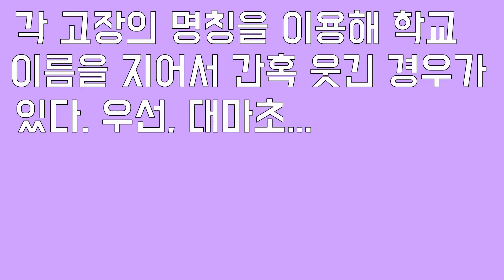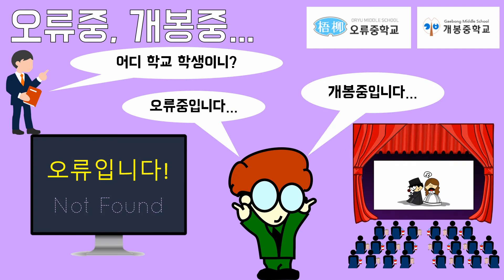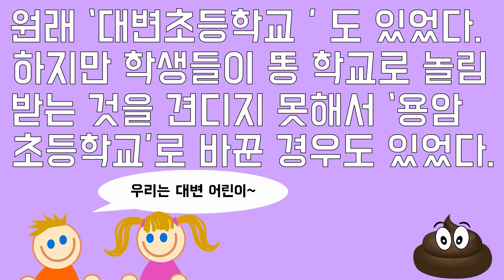[고품질-사회] 이게 학교 이름이라고?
웃긴 학교 이름